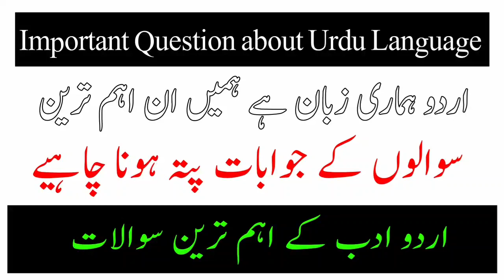General Knowledge about Urdu Literature || اردو کے متعلق اہم معلومات || Urdu seekhen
Urdu grammar
Urdu seekhen
Urdu zaban
Urdu gk
General knowledge
Urdu gk
General knowledge about Urdu Literature
اردو کے متعلق اہم معلومات
اردو ادب
اردو سیکھیں
اردو جنرل نالج
اردو معلومات عامہ